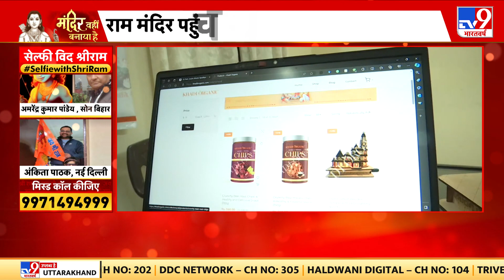Ram Mandir News: राम मंदिर के नाम पर खूब हो रही ठगी, चेतावनी जारी | Ayodhya | Breaking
22 जनवरी को अयोध्या में राम मंदिर की प्राण प्रतिष्ठा को लेकर साइबर ठगों की बुरी नजर पड़ चुकी है. ऐसे में रामभक्तों से सावधान रहने की अपील की गयी है.